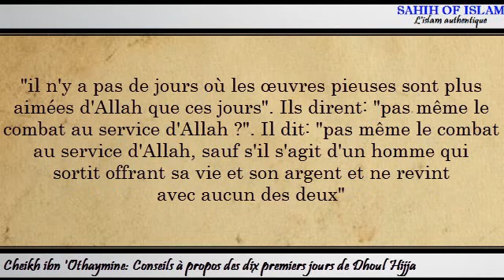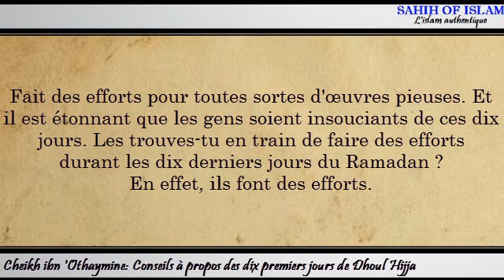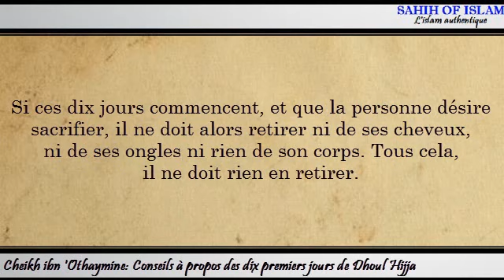Les 10 jours de dhull Hija